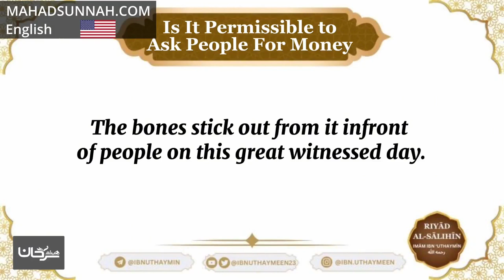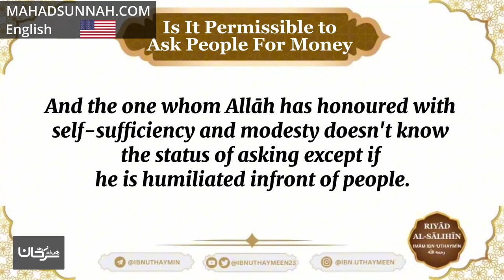111 Is It Permissible To Ask People For Money Sheikh Ibn 'Uthaymīn